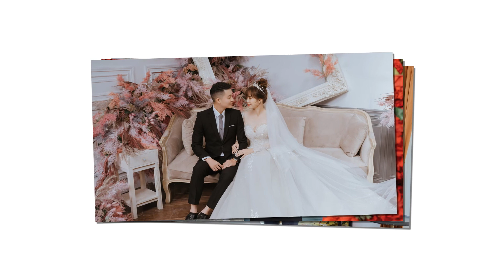Tri Chung & Hoang Diep HD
Chung diep (ha anh)